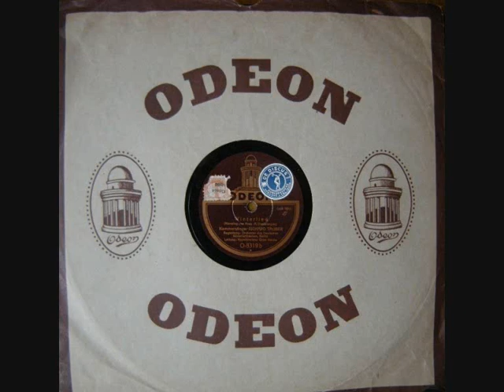Richard Tauber ... Winterlied !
Winterlied.

Henning von Koss - A. Glasbrenner.

Richard Tauber,  vocal

with

The Orchestra of the Deutschen Künstlertheaters Berlin,

conducted by Kapellmeister Ernst Hauke.

Odeon O-83196 / xxB 7651.

Berlin 1927.